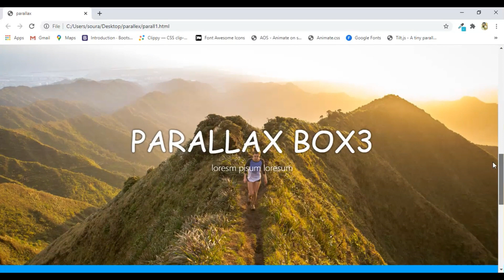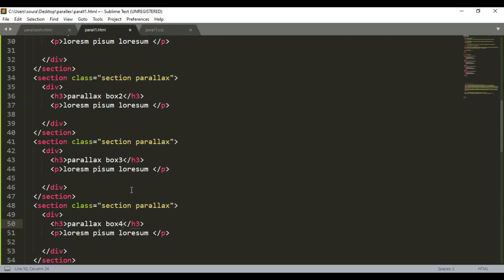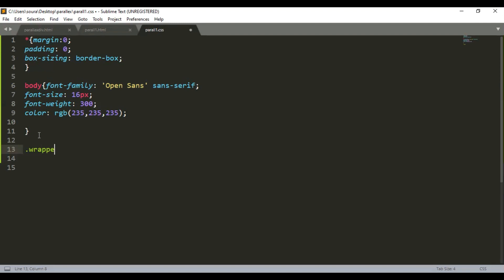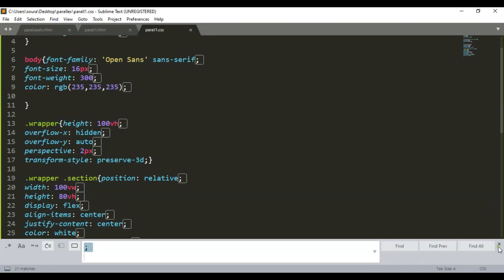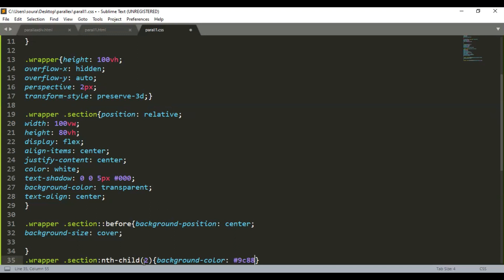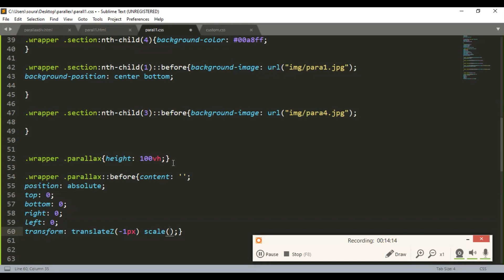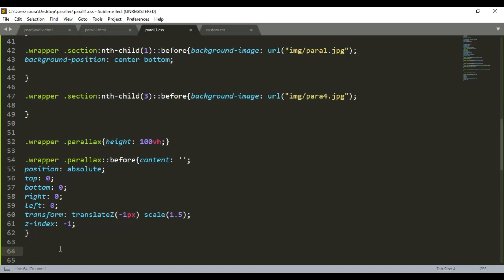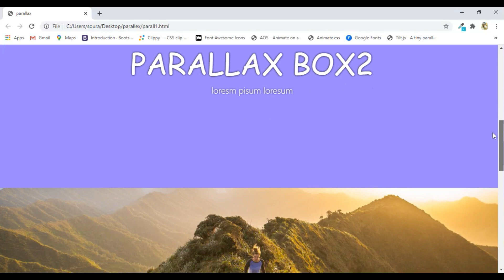Pure CSS Parallax Scrolling | No Javascript | HTML & CSS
Bootstrap,
Html, Css, Jquery

Artist: Jordan Schor & Harley Bird
Song: Home